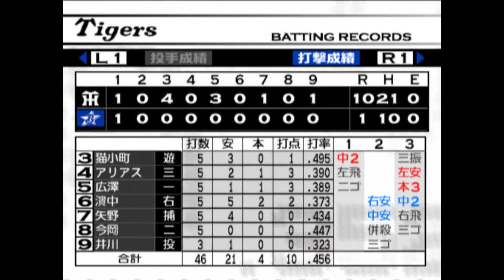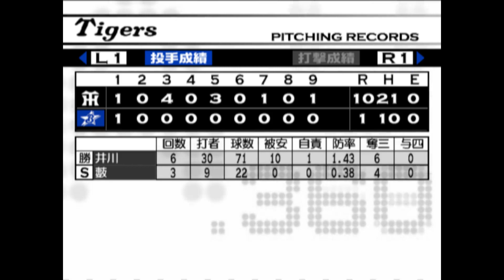熱チュー！プロ野球2002#040 ペナントレース 横浜VS阪神 8回戦